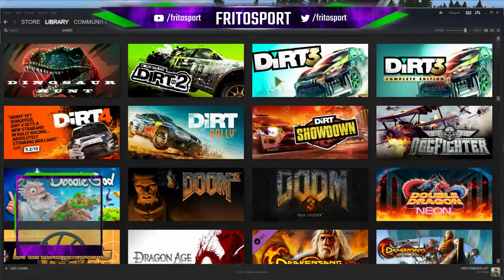FRITOSPORT - CREST HRC Greece 205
good fun run, kept it safe and clean as possible -- Watch live